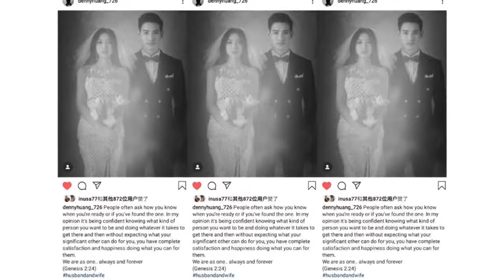恭喜！黄柏钧晒婚纱照宣布婚讯 曾与高以翔合作过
➤Thanks收看！